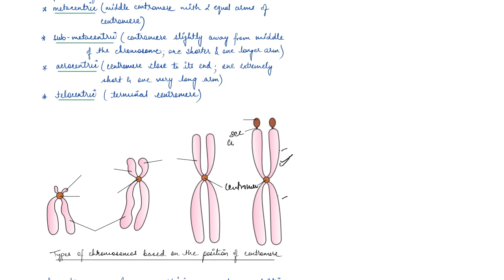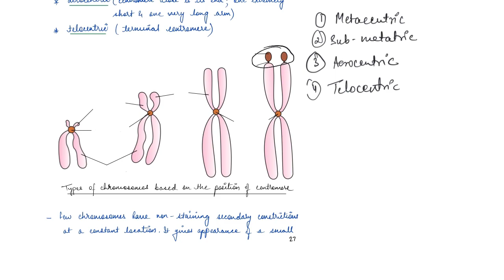Nucleus | Cell Biology | One Stop Biology - Hindi | NCERT | Class 11 | Chapter 8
In this video, we are going to discuss Chapter 8 of NCERT Class 11th - The Cell, where we will cover:
- Nucleus

Happy Learning!